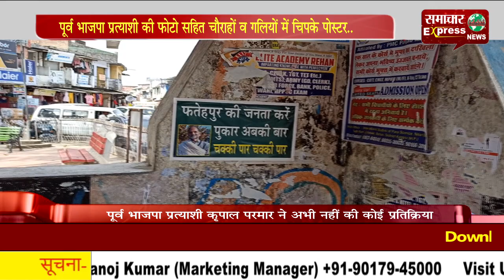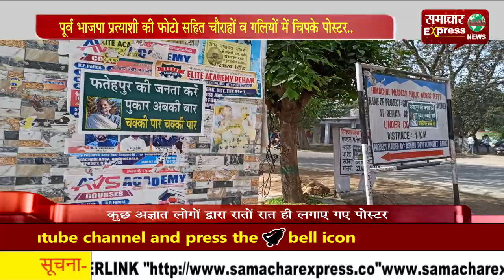पूर्व भाजपा प्रत्याशी की फोटो सहित चौराहों व गलियों में चिपके पोस्टर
फतेहपुर में मुख्यमंत्री जयराम ठाकुर के आगमन से ठीक पहले फतेहपुर से पूर्व भाजपा प्रत्याशी कृपाल परमार की फोटो सहित फतेहपुर की जनता करे पुकार, अबकी बार चक्की पार चक्की पार वाले पोस्टर चर्चा का विषय बने हुए हैं। यह पोस्टर फतेहपुर क्षेत्र के हर बाजार, गली, चौराहे पर लगे हुए दिख रहे हैं।